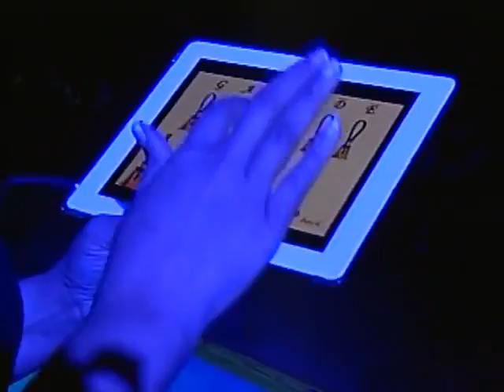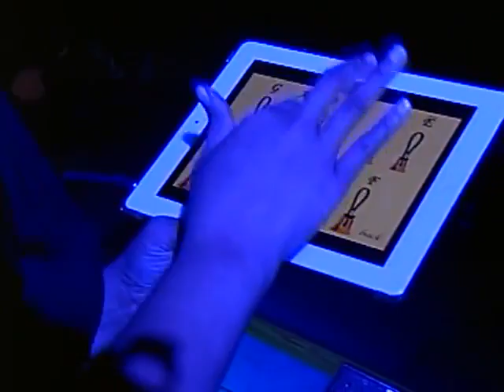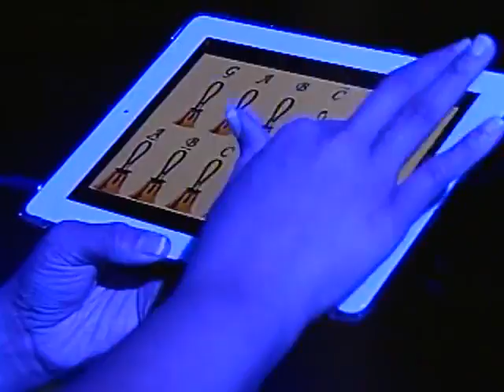Carol of The Bells - on iPads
I came across this video and think it's kinda dope. Enjoy!